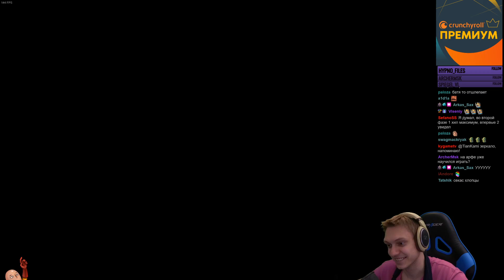Критующий меч Немезиды! Сюжет с Персефоной?! | Hades #121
Продолжаем проходить в поисках концовки. Открыли амброзию для Персефоны!